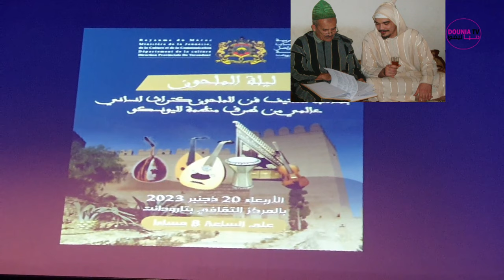الفنان ايوب ڭلدي وقصيدة "رودانة" ضمن فعاليات الامسية الملحونية اقيمت بالمركب الثقافي بتارودانت 2023